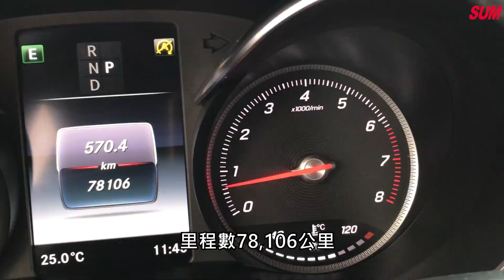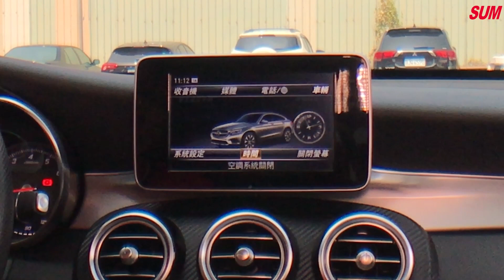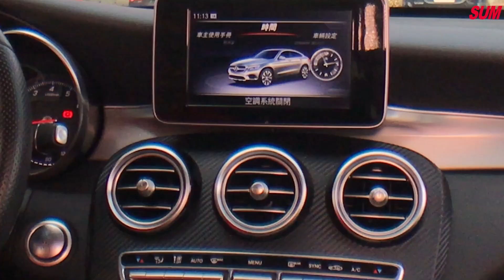已售出【SUM中古車】BENZ GLC-CLASS COUPE 250 4MATIC 2017年 總代理 AMG套件LED頭燈 電動尾門 環景系統 全車原版件 一手漂亮美車 高雄市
車商資訊：SUM君豪汽車
LINE：@pal7784b
車輛資訊：2017年BENZ GLC-CLASS COUPE
車輛售價：185.8萬
車輛所在：高雄市左營區文自路606號